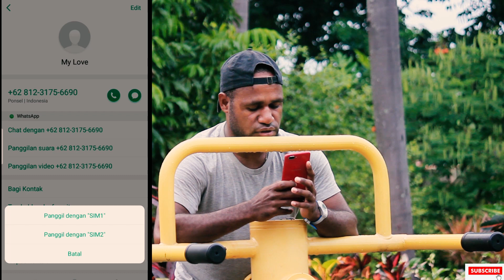Lupa tas Komedi wamena papua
Semoga terhibur guys, Konten ini di buat hanya sebatas hiburan.
FollowInstagram :frengky_nayak
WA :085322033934